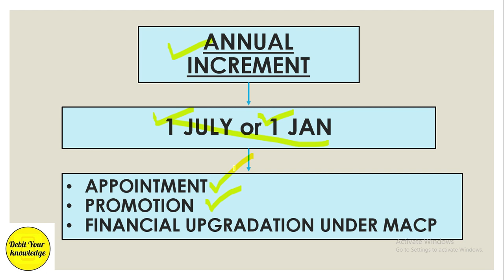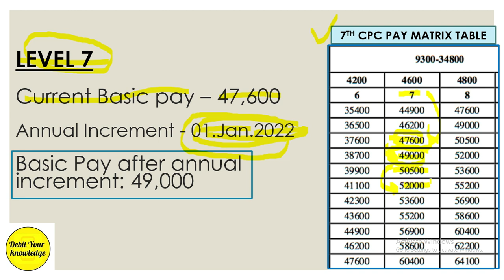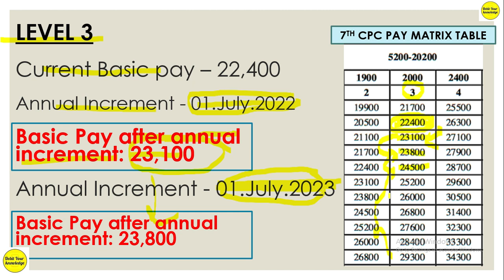Basic Pay after annual Increment 7th CPC, बेसिक सैलरी Annual Increment के बाद DebitYourKnowledge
In this video you will know "How much basic pay, you will get after annual increment".

Debit Your Knowledge